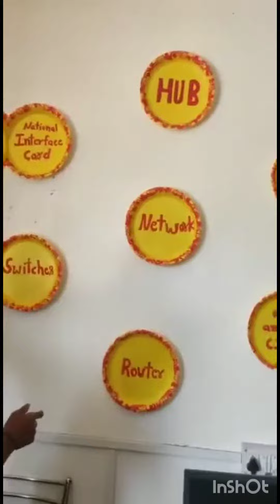computer project 🔥🔥|MPS karishma